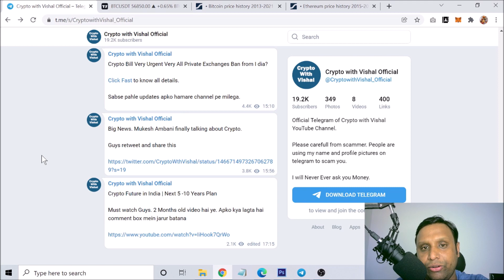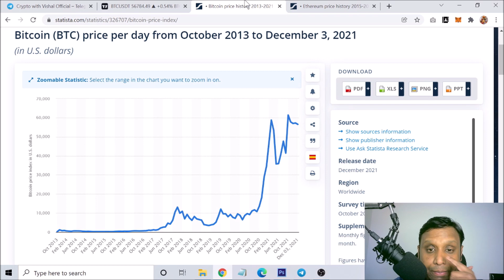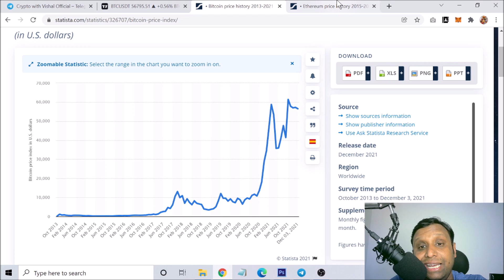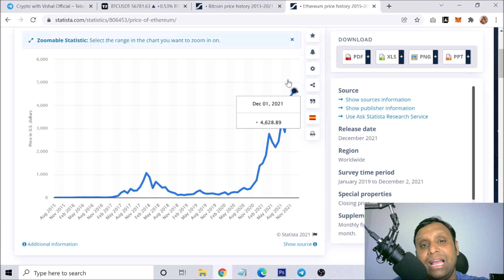3 Golden Rules for Crypto Trading | अगर ये किया तो कभी LOSE नहीं होगा | Always Remember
3 Golden Rules for Crypto Trading | अगर ये किया तो कभी LOSE नहीं होगा | Always Remember

I am not a financial advisor. The content in these videos is your responsibility to verify yourself. If any stocks or companies are mentioned, Crypto with Vishal may have an ownership interest in them -- DO NOT make buying or selling decisions based on Crypto with Vishal's videos. If you need advice, please contact with financial advisor.